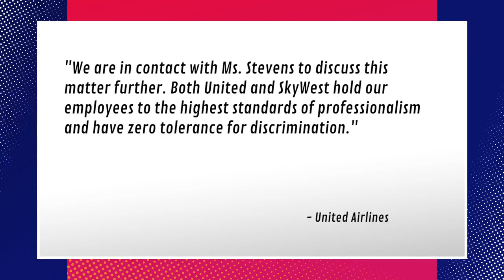Airline Kicks Passenger Off Plane Because of Superhero Hat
A video game reporter was kicked off a plane for what she was wearing. Brett, Grace, discuss Jason Carter tell you what she was wearing and why she shouldn't have been kicked off. Let us know if you thought what she was wearing was inappropriate.